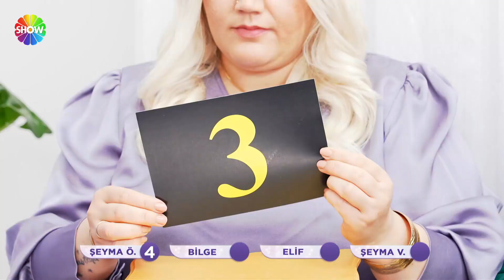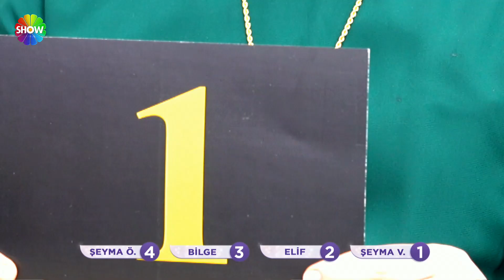Oylamada gergin anlar! "Bugün ayaktaydık, sofra bile yoktu farkında mısın?" | @gelinevi 1162. Bölüm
Aslı Hünel ile Gelin Evi 1162. Bölümünde; ; 25 yaşında, 1 aylık evli İrem Toközer’in evine konuk olunacak. İrem Gelin’in çeyizleri serilecek, düğün fotoğraflarına bakılacak, tüm detaylarıyla ev dekorasyonu ve özenle hazırladığı sofrası değerlendirilecek. Bu heyecan dolu anlarda İrem Gelin, rakiplerinden kaç puan alacak?